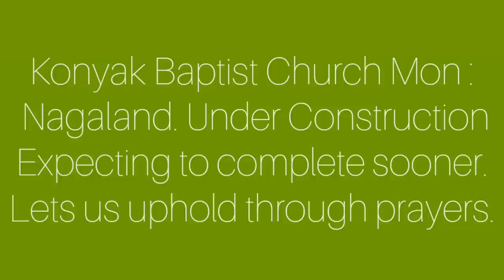Konyak Baptist Church Mon:Nagaland Under Construction Sooner To Be Complete. Uphold in prayers 🙏❤️